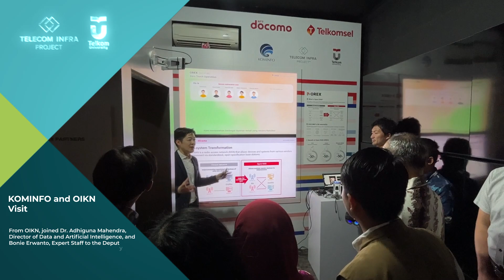IKN OPENRAN & OPENWIFI POC SUMMARY VIDEO